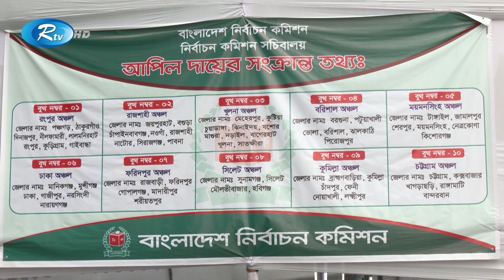আপিলকারীরা শতভাগ ন্যায়বিচার পাবেন: ইসি সচিব | EC | Rtv News